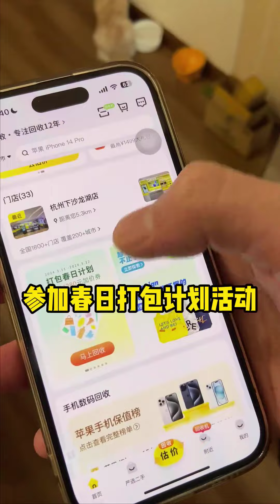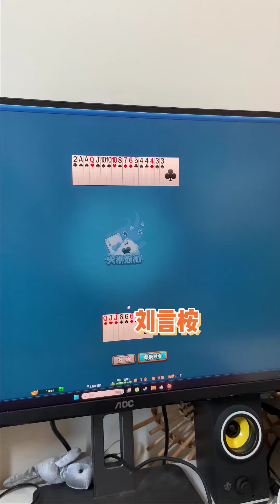合集 我都当皇上了还想从我这走后门 音频修复